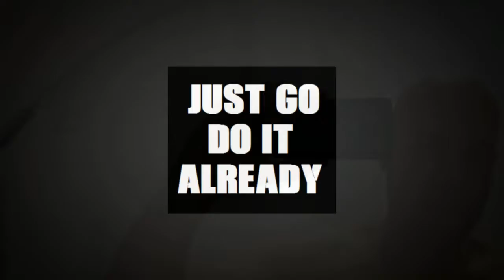Vegan Intermittent Fasting 🍏 Week #4/ Intermittent Fasting / Extreme Weight Loss 🚵 / Day#28 🇬🇧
Vegan Intermittent Fasting - IF Fasting Series #2 - Day #28
Saturday 10th Dec 2016 weigh in No Gym Today - 112.1kg / 246.6lbs

Recent Weight Loss Summary
Week #1 - Sun 20th Nov 2016 - Lost = 2.6kg / 5.72lbs
Week #2 - Sun 27th Nov 2016 - Lost = 0.2kg / 0.44lbs
Week #3 - Sun 4th Dec 2016 - Lost = 0.5kg / 1.1lbs
Week #4 - Sun 11th Dec 2016 - Lost = 1.1kg / 2.42lbs
Total Lost over 28 Days / 4 Weeks = 4.4kg / 9.68lbs

I have lost 80+ lbs to date - Intermittent Fasting - IF Fasting Series
This week I continued going back to basic food wise, as I have finally come to the other end of a 2 week Plateau Yeah :)

Broke Fast 4.30pm: Porridge with 7/8 Dates & Medium Banana, Flax Seed, Chia Seed, Almond Vanilla Milk
5:30PM: 100g Monkey Nuts + 1 Small Apple + 1 Small Tangerine
6:00pm: 1st Bowl Mixed Lentils
6:30pm: 1  Bowl of Mixed Salad
7:00pm: 2nd Bowl Mixed Lentils + 100g Monkey Nuts

Start Date & Weight for This IF Intermittent Fast Cycle
#1 - Mon 14th Nov 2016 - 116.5kg / 256.3lbs - No Gym
#2 - Tue 15th Nov 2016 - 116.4kg / 256.2lbs - Went Gym
#3 - Wed 16th Nov 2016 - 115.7kg / 255lbs - Went Gym
#4 - Thu 17th Nov 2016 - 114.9kg / 253.3lbs - Went Gym
#5 - Fri 18th Nov 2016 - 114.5kg / 252.4lbs - Went Gym
#6 - Sat 19th Nov 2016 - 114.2kg / 251.7lbs - Went Gym
#7 - Sun 20th Nov 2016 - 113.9kg / 251.1lbs - No Gym
#8 - Mon 21st Nov 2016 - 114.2kg / 251.7lbs - Went Gym
#9 - Tue 22nd Nov 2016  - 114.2kg / 251.7lbs - No Gym
#10 - Wed 23rd Nov 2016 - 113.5kg / 250.2lbs - No Gym
#11 - Thu 24th Nov 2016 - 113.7kg / 250.6lbs - No Gym
#12 - Fri 25th Nov 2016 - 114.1kg /  251.4lbs - F THIS Went Gym
#13 - Sat 26th Nov 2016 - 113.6kg / 250.4lbs - Went Gym
#14 - Sun 27th Nov 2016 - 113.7kg / 250.6lbs - Went Gym
#15 - Mon 28th Nov 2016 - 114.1kg /  251.4lbs - Went Gym
#16 - Tue 29th Nov 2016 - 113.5kg / 249.7lbs - Went Gym
#17 - Wed 30th Nov 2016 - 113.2kg / 249.04lbs - Went Gym
#18 - Thu 01st Dec 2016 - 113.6kg / 250.4lbs - Went Gym
#19 - Fri 02nd Dec 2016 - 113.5kg / 249.7lbs - Went Gym
#20 - Sat 3rd Dec 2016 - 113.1kg / 248.2lbs - Went Gym
#21 - Sun 4th Dec 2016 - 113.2kg / 249.04lbs - No Gym
#22 - Mon 5th Dec 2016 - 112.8kg / 248.2lbs - Went Gym
#23 - Tues 6th Dec 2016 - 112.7kg / 247.9lbs - Went Gym
#24 - Wed 7th Dec 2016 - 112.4kg / 247.2lbs - Went Gym
#25 - Thu 8th Dec 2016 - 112kg / 246.4lbs - Went Gym
#26 - Fri 9th Dec 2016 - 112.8kg / 248.2lbs - Went Gym
#27 - Sat 10th Dec 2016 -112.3kg / 247lbs - Went Gym
#28 - Sun 11th Dec 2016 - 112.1kg / 246.6lbs - No Gym
Total Weight Lost in 28 days = 4.4kg / 9.68lbs

All your support means the world to me!

Till next time Keep on Keepin On & Just Go Do It Already

Name: Jon Anthony
Age: 44
Height: 6:3" / 191cm
Starting Weight: 151.8kg / 335lbs / (BMI) 41.9
Current Weight: 113.1kg / 249lbs / (BMI) 31.2
To date Loss Weight: 38.7kg / 85lbs / 6 stones

Goal Weight: to lose another 20/30kg - 40/60lbs (Lets see what it looks like when I get there :)
102kg / 225lbs (BMI) 28.1
90kg / 198lbs (BMI) 24.7

Book How Not to Die:  Discover the Foods Scientifically Proven to Prevent and Reverse Disease

US Amazon Book How Not to Die

UK Amazon Book How Not to Die